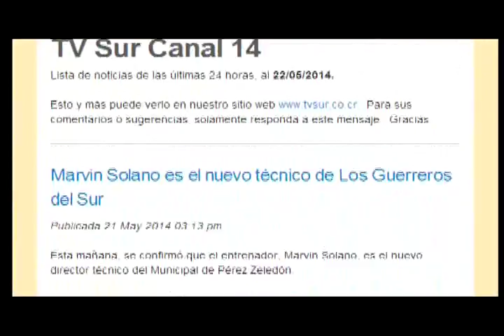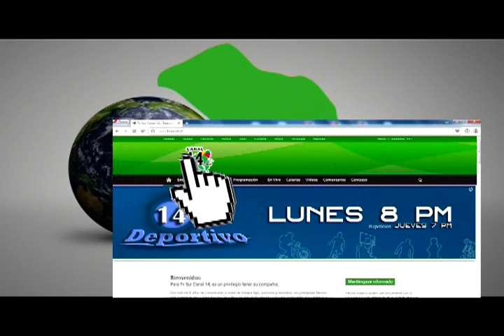Tras Las Huellas de La Historia | Porfirio Montero